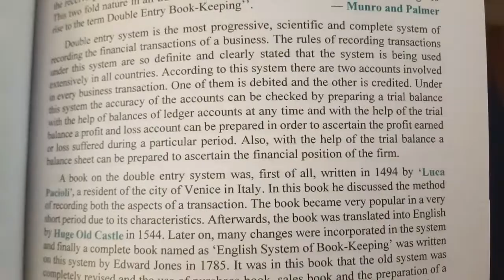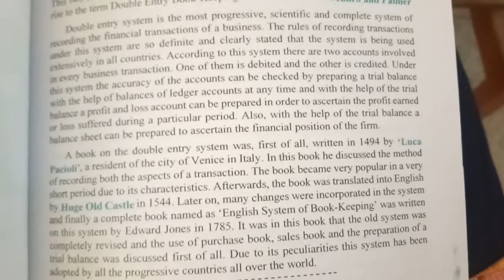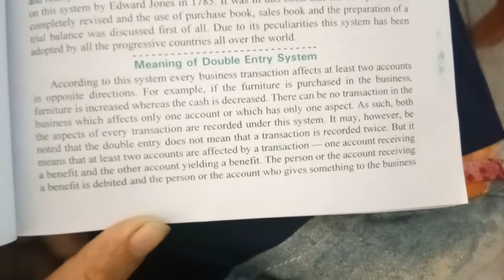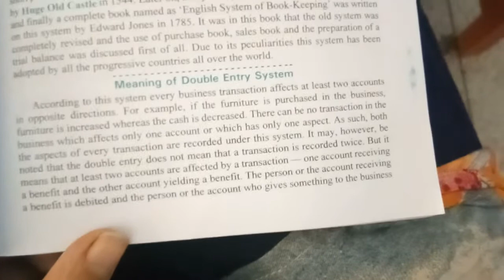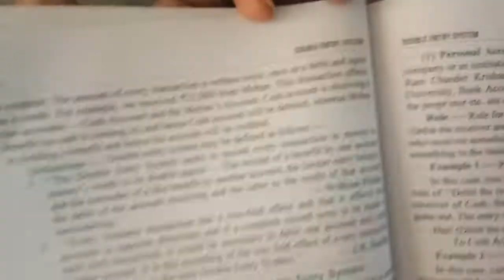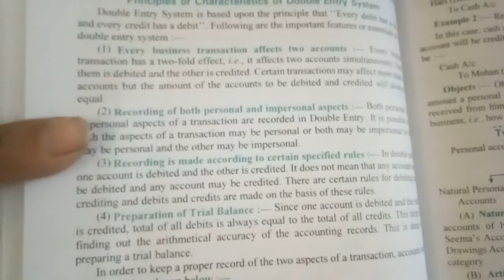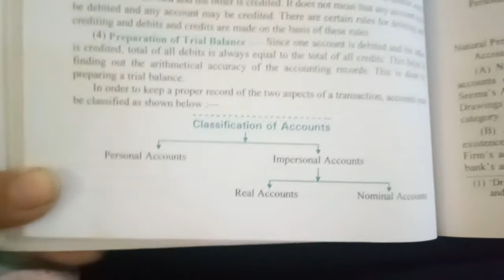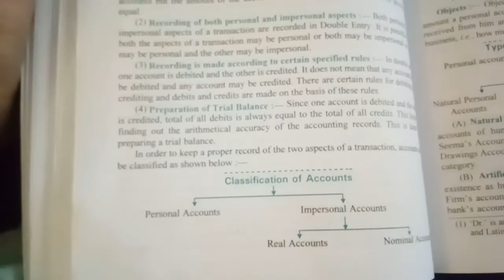class -11 account ancy